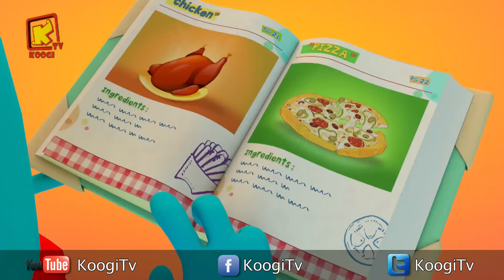كل سنة وكل أصحاب كوچي طيبين - شهر أبريل 2019 - المجموعة - 18 - قناة كوچي القبطية الأرثوذكسية للأطفال